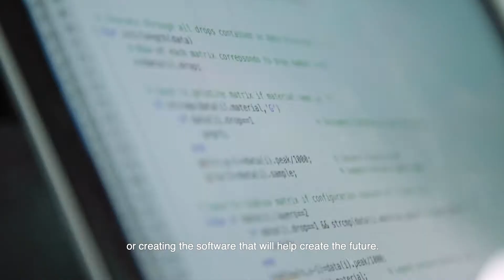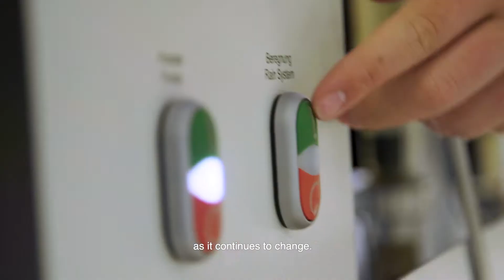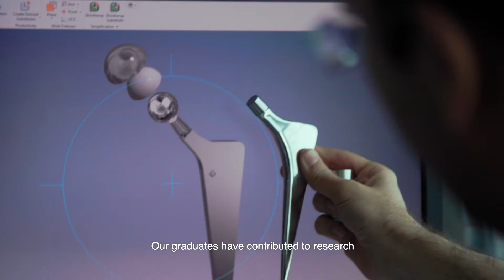Study Flinders Engineering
If you’re considering undergraduate study, but you’re not sure what area of engineering interests you most, Flinders has a range of Engineering pathways to study, and a common first year that enables you to get a taste of engineering disciplines before you decide on your specialisation.

Across the world, engineers are in high demand, and the opportunities in engineering are broad. Flinders’ undergraduate and postgraduate engineering degrees are your chance to make a difference to the world around you.

Engineers help build the future, and you could be one of them.